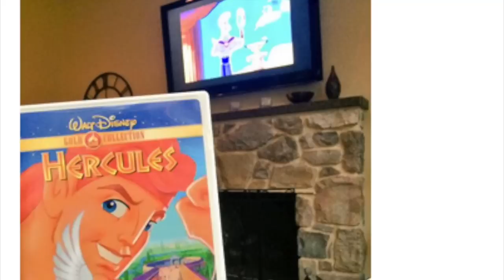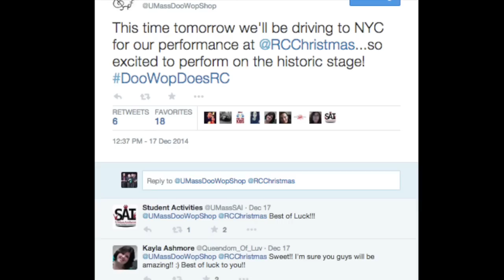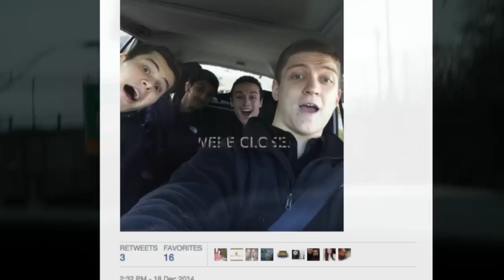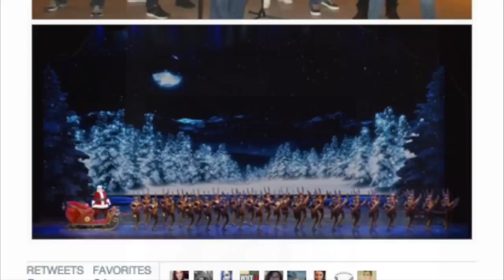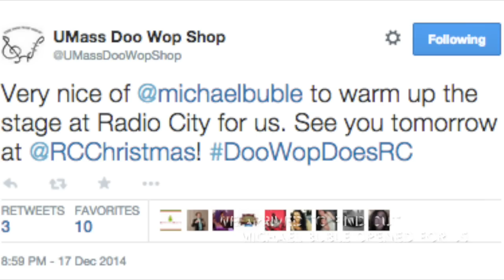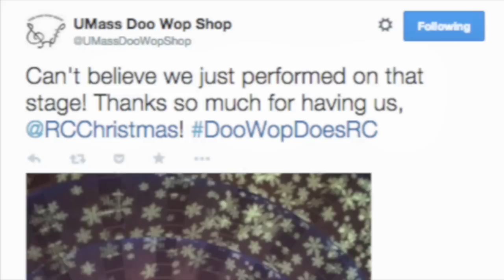The Doo Wop Shop - Road to Radio City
Doo Wop Shop-umentary about a goofy A Cappella group's journey to Washington D.C.
You can keep up with them through Facebook, Twitter, Instagram, and Snapchat!